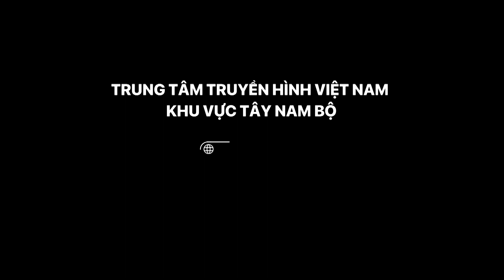Tổng Bí thư Nguyễn Phú Trọng chủ trì cuộc họp Bộ Chính trị, Ban Bí thư | VTV Cần Thơ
VTV Cần Thơ | Tổng Bí thư Nguyễn Phú Trọng chủ trì cuộc họp Bộ Chính trị, Ban Bí thư | Tổng Bí thư Nguyễn Phú Trọng chủ trì cuộc họp Bộ Chính trị, Ban Bí thư cho ý kiến về Đề án Tổng kết 15 năm thực hiện Nghị quyết của Ban Chấp hành Trung ương Đảng khóa X về xây dựng đội ngũ trí thức.